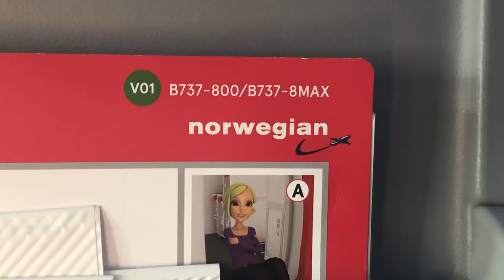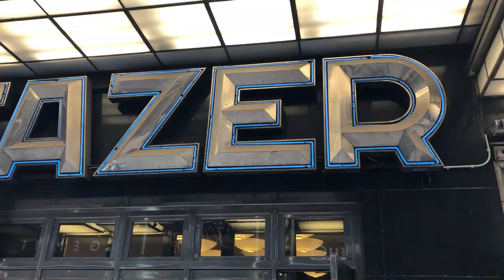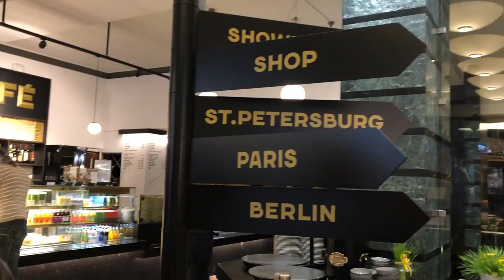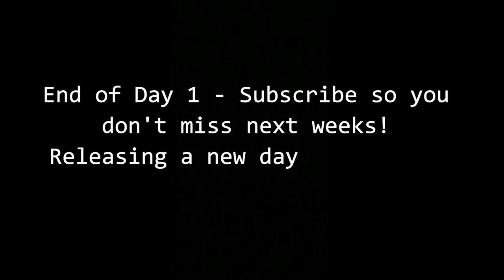Helsinki Day 1 | Rock church, Helsinki Cathedral, Fazer's chocolate, OODI library, Finland vlog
Day 1 in Helsinki!!
Here is a list of places we visited:
1. Rock church
2. Helsinki Cathedral
3. Fazer's chocolate shop
4. OODI library

Ciao xxx